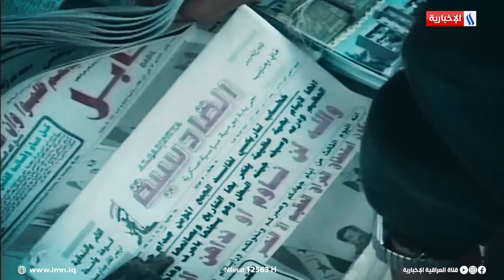9 نيسان_عهد_جديد